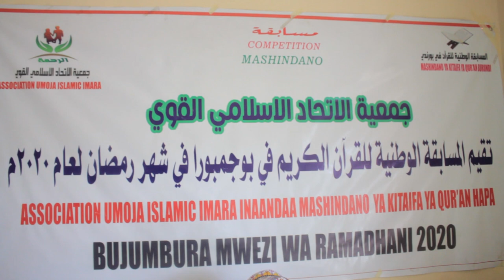association islamic unity